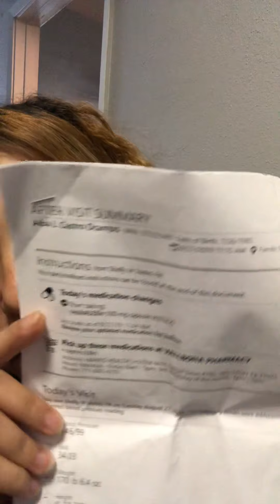Prolactina alta algo malo puede pasar 😔